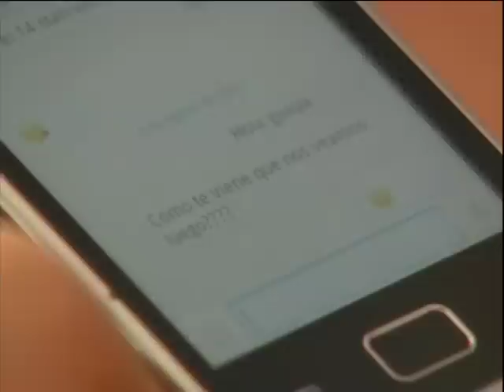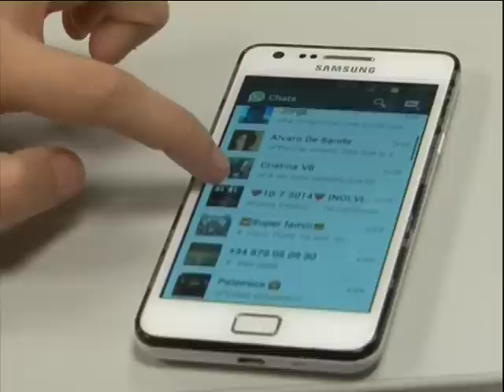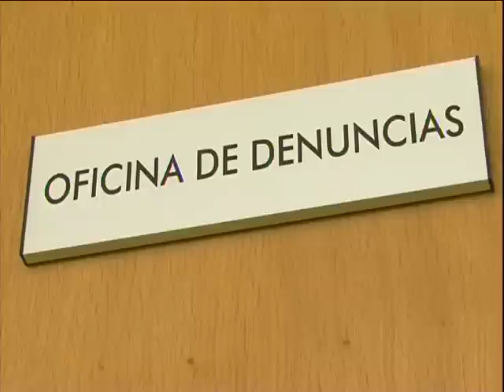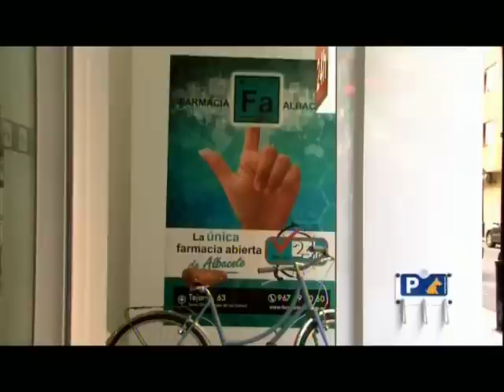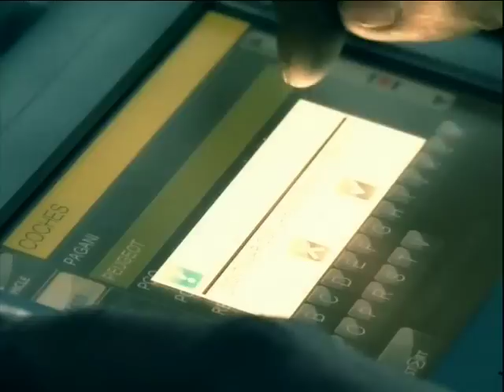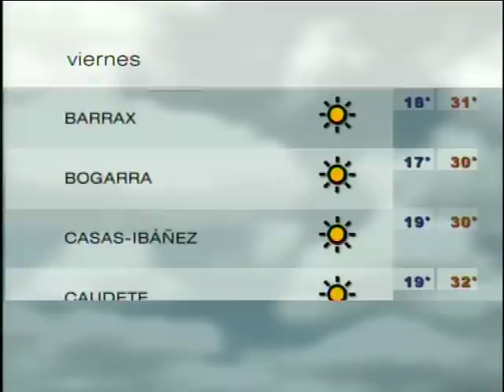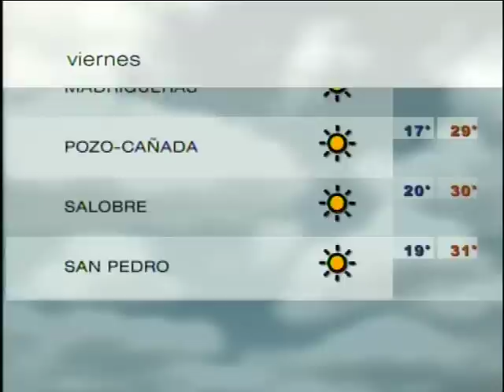Informativo Feria 120914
Informativo Feria